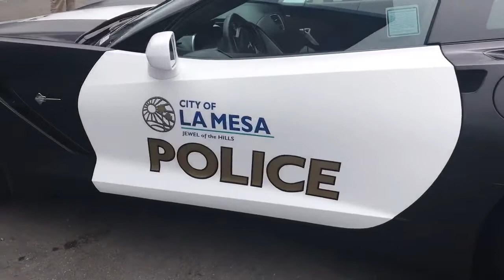Stingray CORVETTE Police Car!!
CORVETTE POLICE car La Mesa, CA!! Check it out.